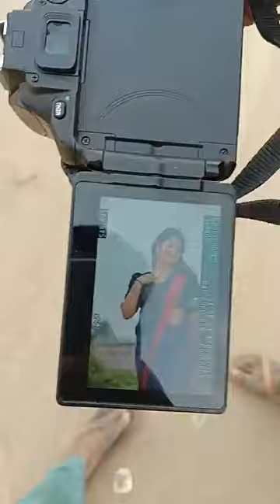Live Shoot#bts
RS BROTHERS